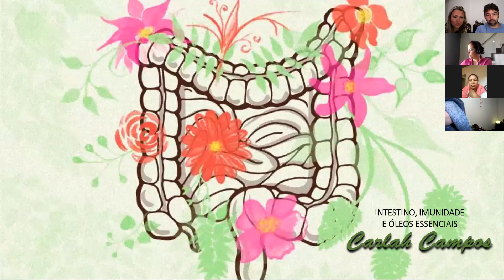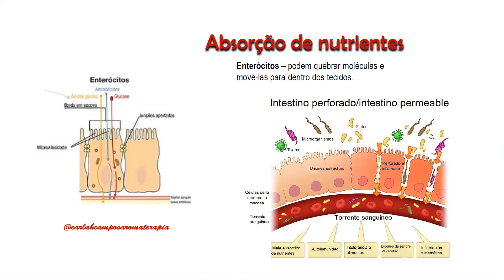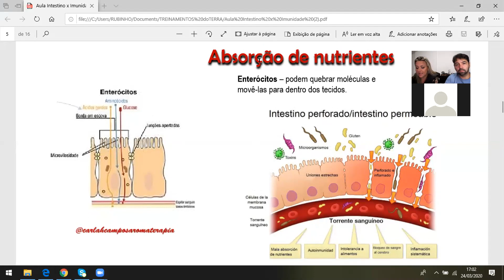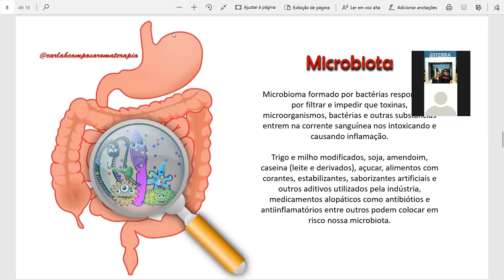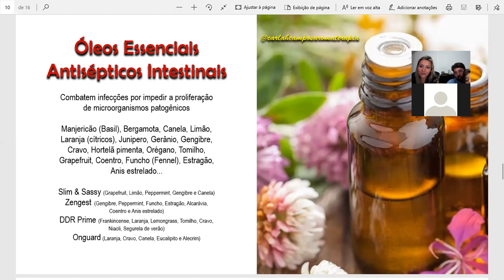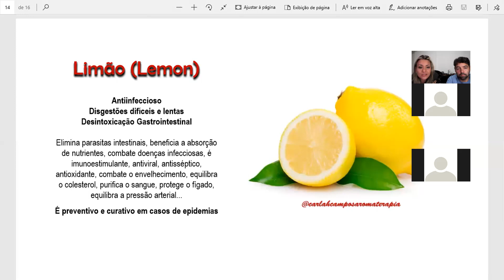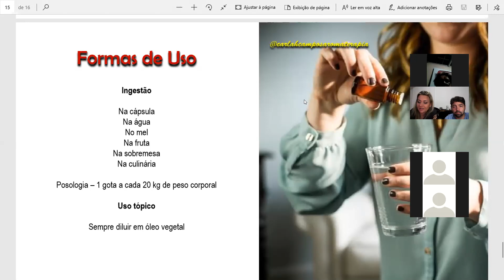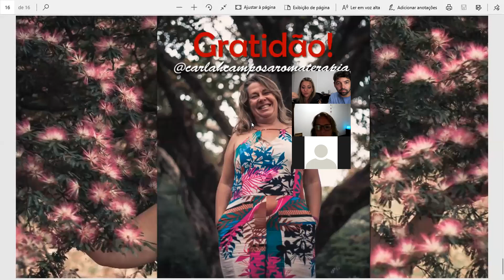Tema Intestino, Imunidade e Oleos essenciais